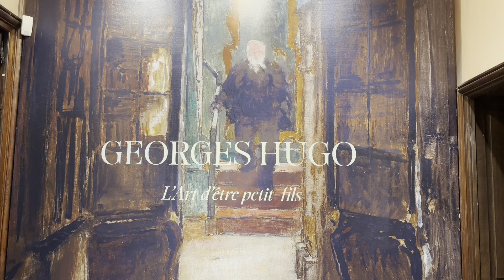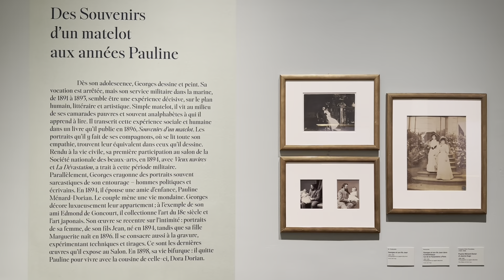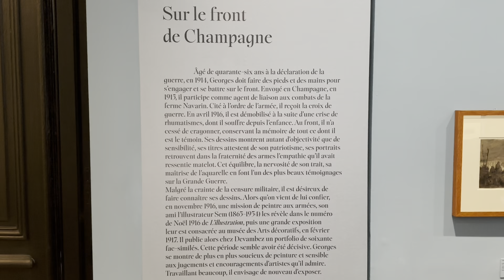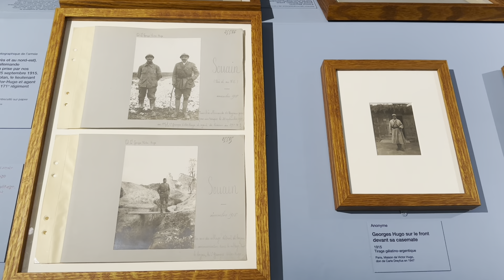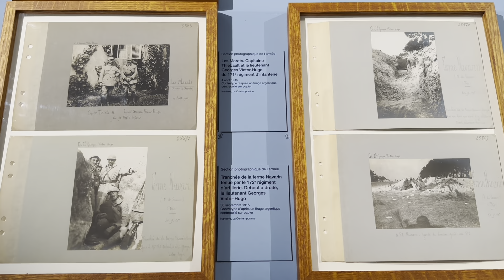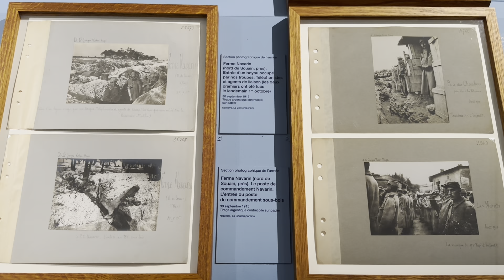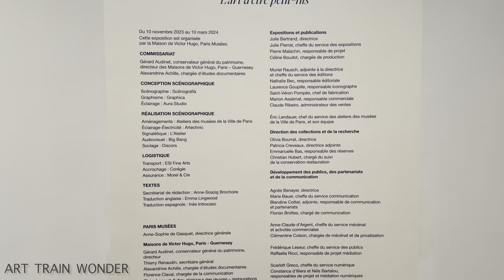Exposition “Georges Hugo, L’art d’être petit-fils". Maison de Victor Hugo, Paris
Exposition “Georges Hugo, L’art d’être petit-fils". Maison de Victor Hugo